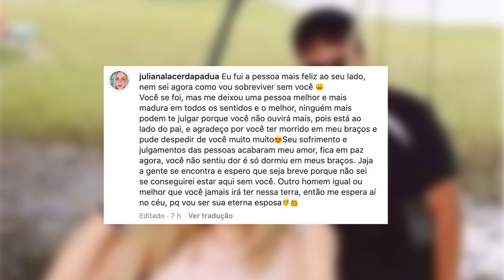Viúva defende Guilherme de Pádua: 'Deus sabe de todas as coisas. Vocês não sabem de nada'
A viúva Juliana Lacerda de Pádua, casada com o ex-ator, Guilherme de Pádua, se pronunciou pela primeira vez depois da morte dele que faleceu no domingo vítima de infarto. Com um vídeo publicado em suas redes sociais e um post no Instagram, Juliana afirma que Guilherme de Pádua morreu em seus braços e defende críticas feitas ao autor do assassinato de Daniella Perez.